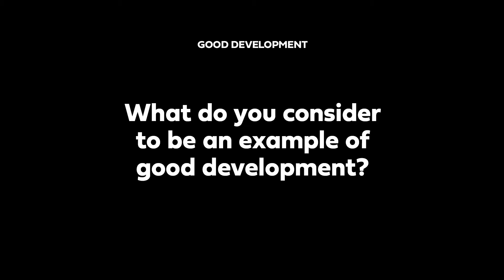The Voice of Authority interview: Cllr Leo Pollak, cabinet member for housing, Southwark Council #4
Good Development. Part four of a seven-part interview, conducted in October 2020